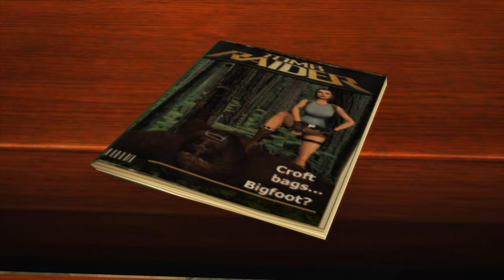Tomb Raider Anniversary: Modding Showcase-Core Design's FMV Lara MegaPack (TRA) Mod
Tomb Raider: Modding Showcase is a mod by swapping model or textured into HD etc. Currently using mod of Tomb Raider is Texmod, TR Legend/Anniversary Menu Hook etc.

Here's download link of mod:
Core Design's FMV Lara MegaPack (TRA) by @litoperezito